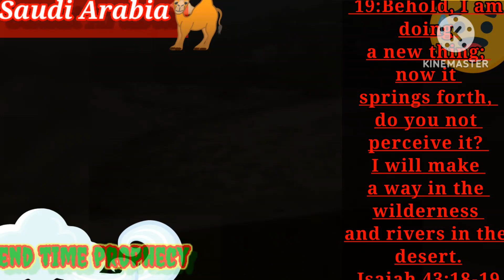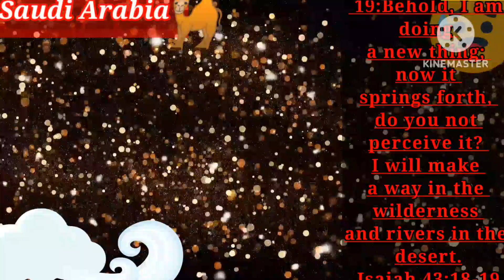End Time Prophecy Alert🛑Deserts are turning to Rivers!!!!!!god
The great God almighty Jah Rastafari is judging the earth just as the bible says so in this final judgement Jah Rastafari